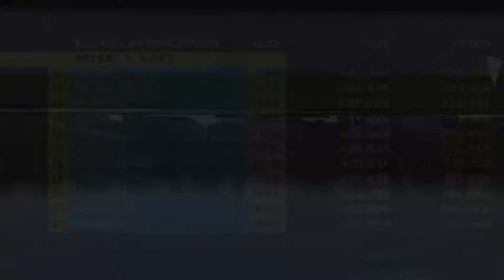Formula One 2002 - Michael Schumacher at Australian GP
Sony’s F1 series stayed in the PAL region for the last few games